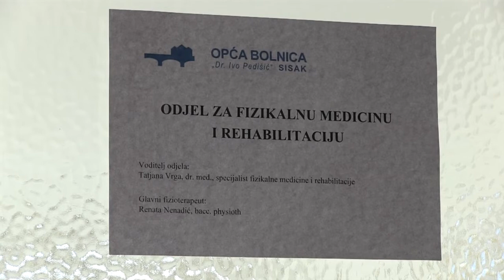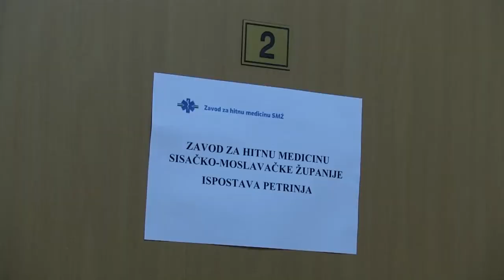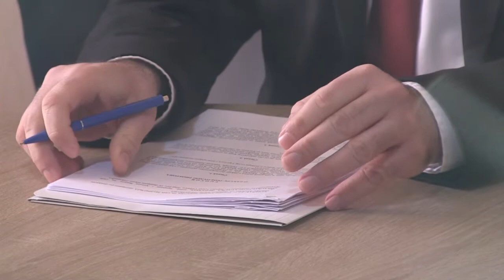Potpisan ugovor za prostor za rad zdravstvenih ustanova i upravnih odjela SMŽ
▼Pročitajte više:Župan Sisačko-moslavačke županije Ivan Celjak potpisao je ugovor s Milenkom Strižakom, vlasnikom objekta u kojem će biti osiguran prostor za rad zdravstvenih ustanova i upravnih odjela Sisačko-moslavačke županije s područja Grada Petrinje koji su uslijed potresa svoje djelatnosti privremeno obavljali u kontejnerima.
Također, u čvrst i siguran objekt na adresi Vladka Mačeka 47 u Petrinji vraćaju se i UO za zdravstvo, socijalnu skrb i hrvatske branitelje, Odsjek za hrvatske branitelje, UO za poslove skupštine, pravne i opće poslove, Odsjek za opću upravu, UO za gospodarstvo, investicije, razvojne projekte i fondove EU, Odsjek za gospodarstvo te UO za prostorno uređenje, graditeljstvo i obnovu.